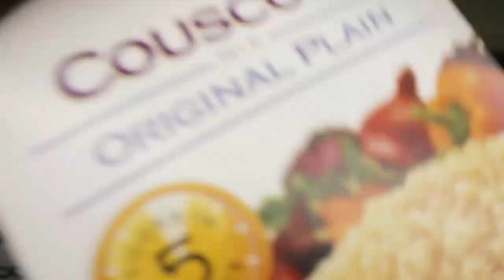One of my Favorite Places...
Splitboarding, good friends, camping, another drone crash, etc...at least I have a theme...

featuring: Alex Strohl, Andrea Dabene, and RJ Bruni